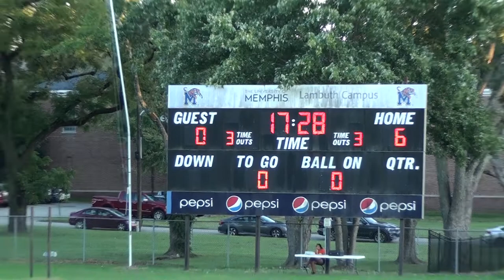Lady Mustangs vs Huntingdon 9/8/2022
Madison Academic Lady Mustangs vs. Huntingdon in a district game.

Madison - 6
Huntingdon - 0